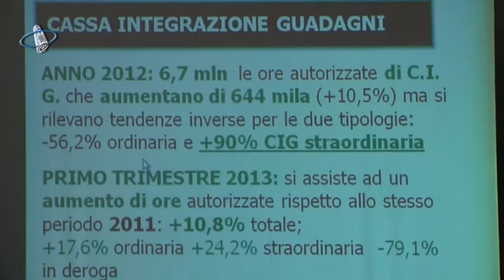Giornata dell'economia, intervista a Costantino Capone